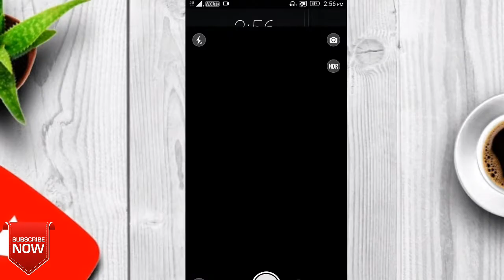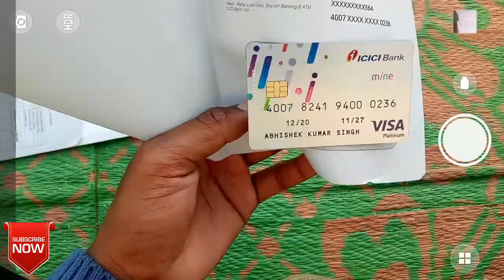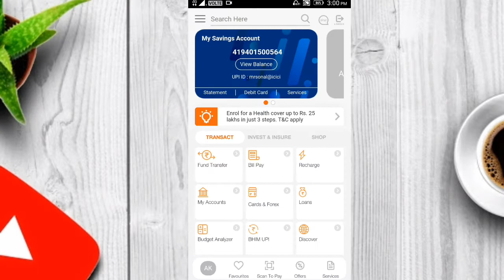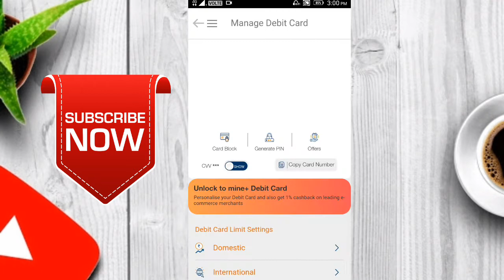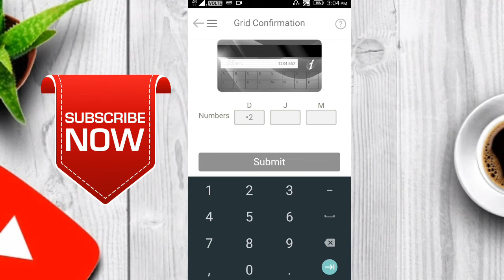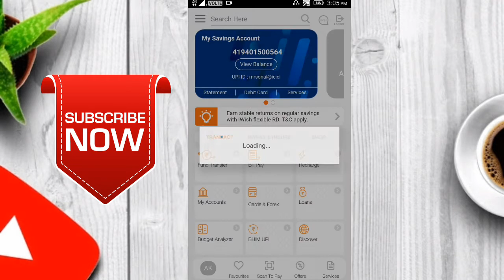ICICI DEBIT CARD PIN GENERATION | icici debit card pin generate kaise kare | ATM Card Pin Generation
icici debit card ka pin generate kaise kiya jata hai mobile se - HINDI me sikhiye